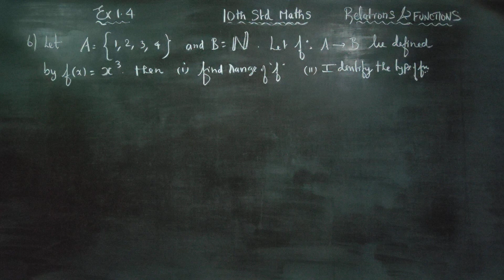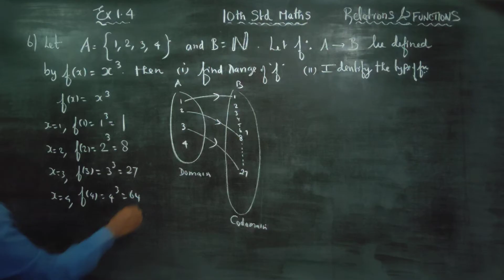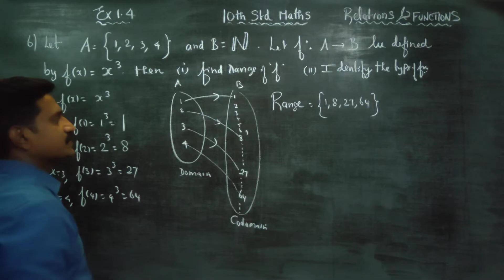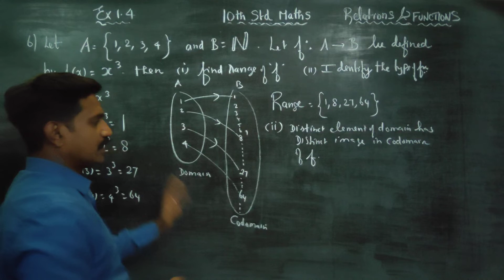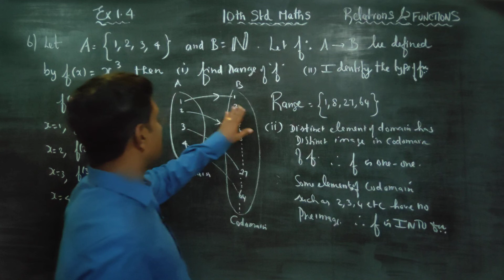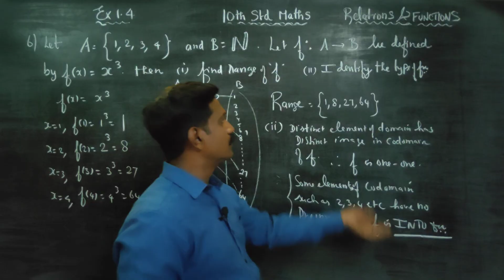10th Std Maths Ex.1.4(6) Let A= { 1,2,3,4} and B= N. Let f: A to B be defined by f(x)= x^3 then fin